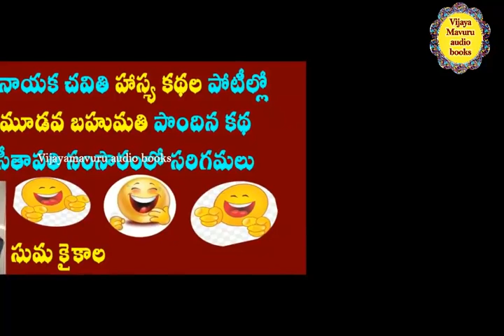సీతాపతి సంసారంలో సరిగమలు తెలుగు కథ/Telugu story/telugu katha/telugu audio stories/telugu audio book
similar searches
telugu katha
telugu audio katha
telugu stories
telugu audio stories
telugu audio serial
telugu magazine story
audio story
audio kathalu
audio novels
telugu audio novels
vijayamavuru audio books channel
audio books youtube channel
yaddanapudi novel
lalladevi novel